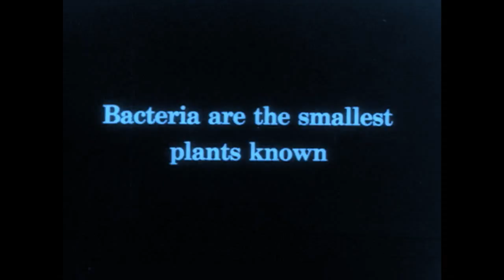ArtSwarm Shorts: The Life Of Anquin Chatterton R9TT, Cheese Bacterium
The Life Of Anquin Chatterton R9TT, Cheese Bacterium by Mark Sheeky. From ArtSwarm S1 Ep.6 with the theme Cheese.

Created for ArtSwarm by Mark Sheeky.

ArtSwarm Shorts are single piece extracts from the experimental art television programme ArtSwarm. Audio and video for ArtSwarm is newly created each episode by artists, made to a theme. New episodes are published on alternate Fridays. to find out how to create and send your work to be included in ArtSwarm.